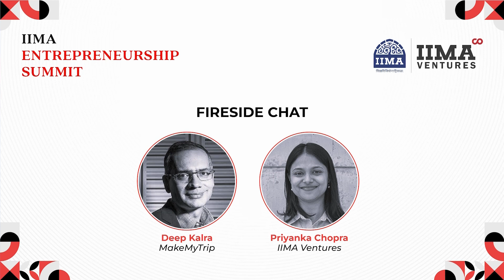Fireside Chat with Deep Kalra | IIMA Entrepreneurship Summit 2024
An exclusive fireside chat featuring Deep Kalra from MakeMyTrip, moderated by Priyanka Chopra of IIMA Ventures.

Discover the highlights from the IIMA Entrepreneurship Summit where we celebrated the entrepreneurial spirit of IIMA alumni and their impactful businesses. The Summit brought together alumni entrepreneurs, aspiring visionaries, and investors for dynamic discussions and insights into entrepreneurship.